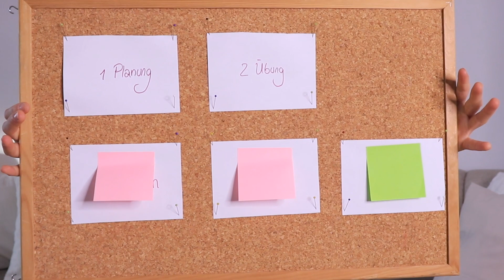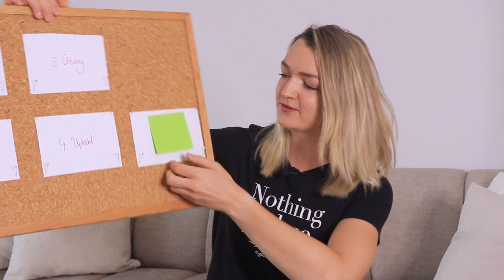YouTuber werden OHNE Videos zu schneiden!? So filmst du ONE-TAKES 🎬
BURN YOUR EDITING SOFTWARE! 🔥 Muss ich Videos schneiden können, um YouTuber zu werden? Nicht, wenn du One-Takes drehst. Dieser Challenge habe ich mir im heutigen Video angenommen und ich zeige dir 5 Tipps, wie auch du YouTube-Videos drehen kannst, ohne diese auch nur in ein Schnittprogramm zu importieren, sondern direkt bei YouTube hochzuladen.

... Danke 🙏

💾 1TB GB Extreme Pro SSD
💾 5 TB Speicherkarte
💾 Kamera Speicherkarte
🎥 Canon EOS 250D
🎥 Canon Objektiv 50mm
🎥 Großes Stativ
🎥 Tisch Stativ (Handy & Cam)
🎤 RØDE VideoMic NTG Mikrofon
🎤 RØDE Lavalier GO Mikrofon
🎤 BOYA Lavalier Mikrofon
💡Neewer Videolicht (bunt)
💻 Macbook M1 2020
💻 Macbook Adapter

✂️ Final Cut Pro X (Schnittprogramm)

► VIDEO INHALT
00:00 Ein bisschen Mut & Hoffnung für dich!
01:37 Tipp 1 - Planung
05:12 Tipp 2 - Übung
07:45 Tipp 3 - Utensilien
09:59 Tipp 4 - Upload
11:50 Bonus Tipp 5

► ÜBER MICH
Hey ich bin Marlene und auf dem Kanal "DeinVideoBusiness" möchte ich DICH dabei begleiten aus deiner Leidenschaft eine eigene Marke und dein eigenes Video Business (mit Hilfe von YouTube) aufzubauen. Wenn du also auch deine Passion - das was du liebst zu tun - zu deinem Beruf machen möchtest (und/oder erfolgreicher YouTuber werden willst), dann vergiss nicht diesen Kanal zu abonnieren und wir packen das gemeinsam an!